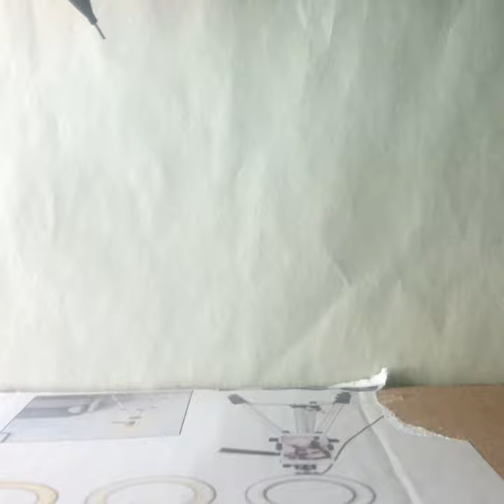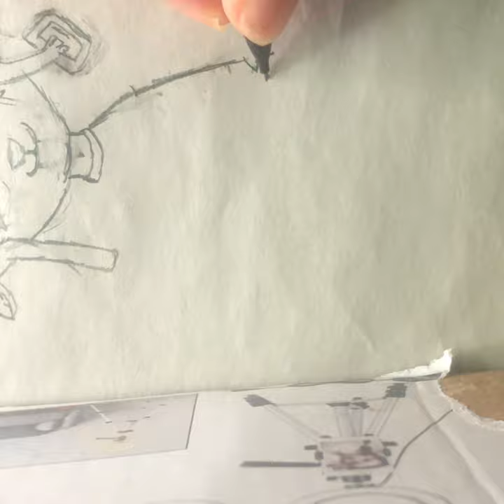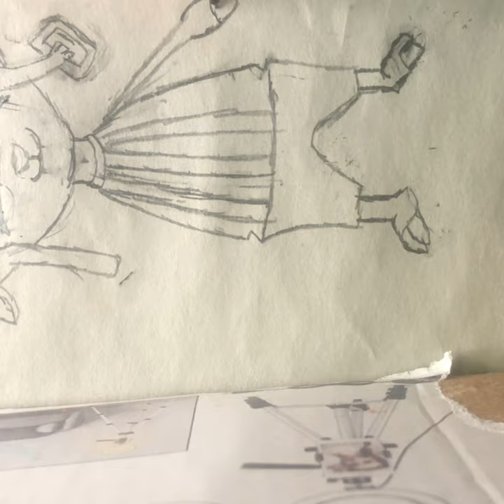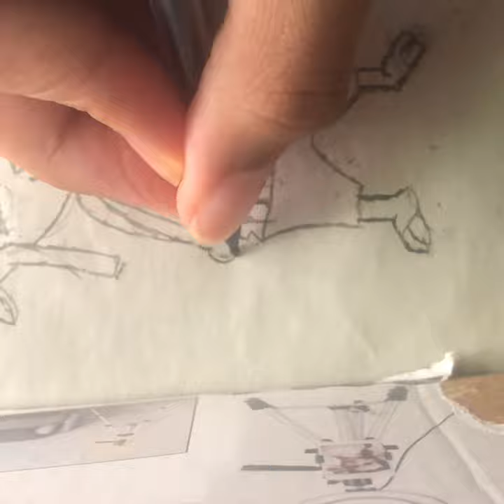Drawing chopper [one piece]